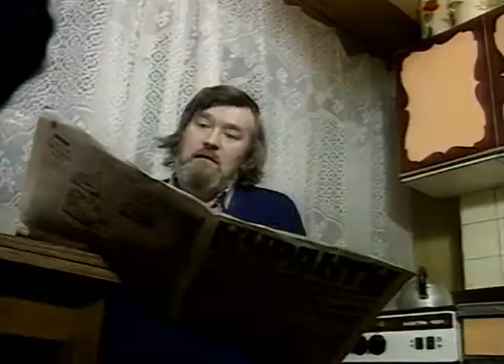Ефрем Амирамов Молодая